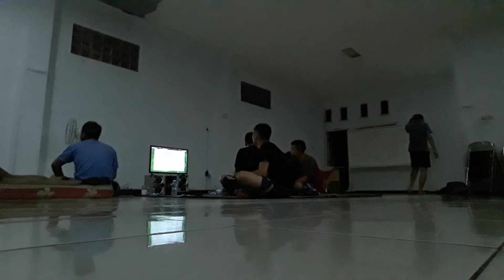Kebersamaan#bermain games PS 3. 03032020 PS 3 chen barber